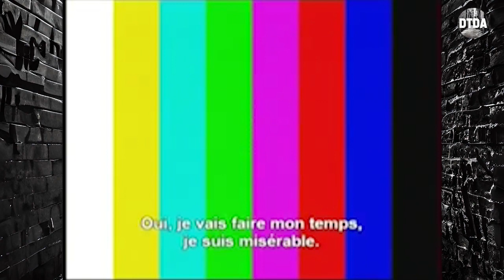Serial Killer Edmund Kemper's Full Interview From 1991 with French writer Stéphane Bourgoin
Edmund Emil Kemper III is an American serial killer who murdered a total of 10 people. Kemper notably murdered a 15-year-old girl, as well as his own mother and her best friend, from May 1972 to April 1973. This was after Kemper's previous parole for murdering his paternal grandparents at 15 years old. Kemper's ability to self analyze is jarring at the least